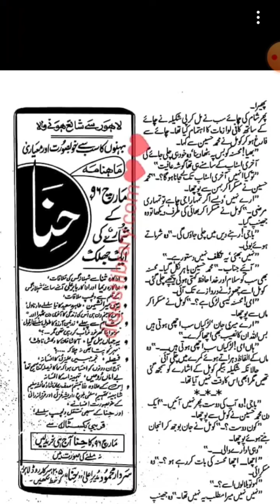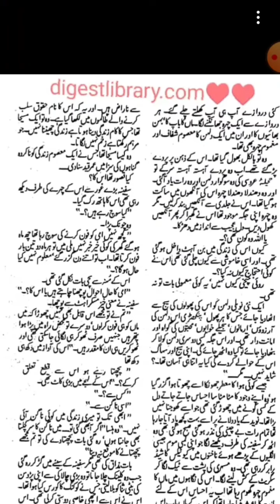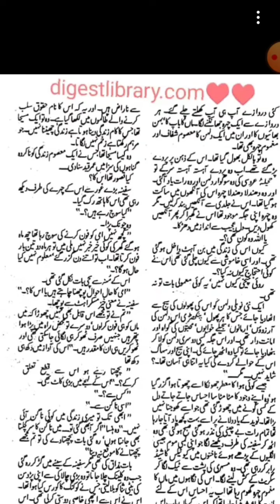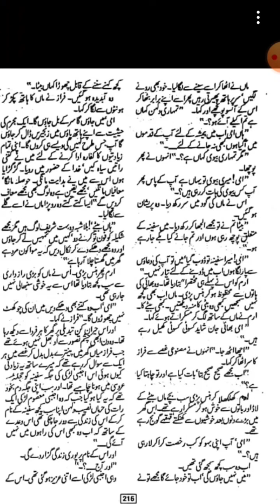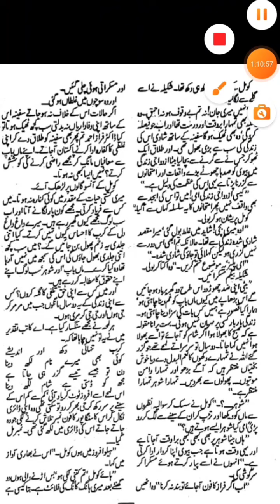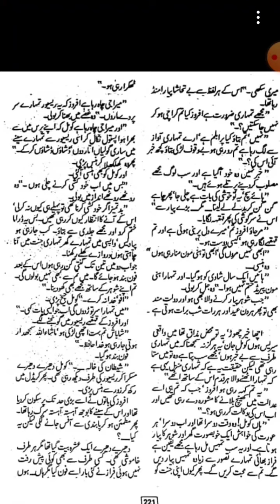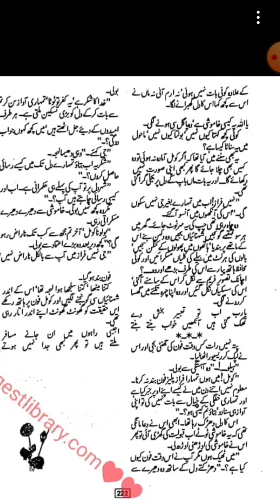Mery Mathy pr Bindia Saja do NY Noor Bano|2nd Marriage Based|After Marriage Based|Rude Hero Based